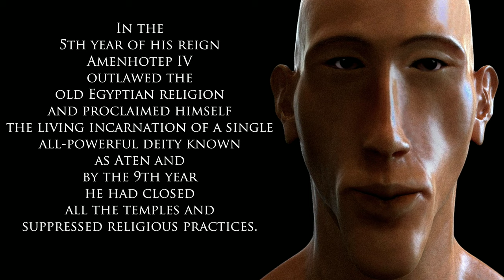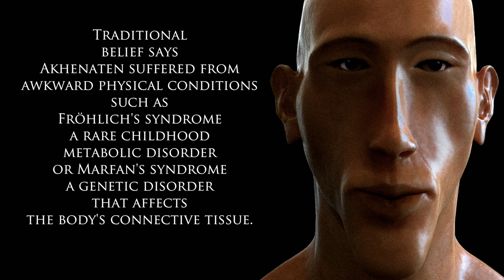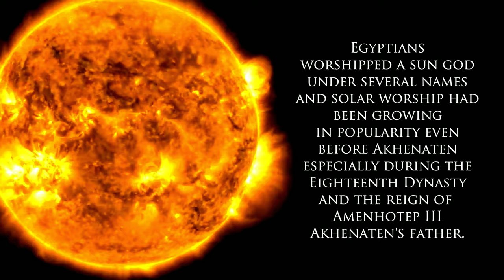Pharaoh Akhenaten-Ancient Egypt-3D Real Faces-The Pharaoh of the Sun-The Eighteenth Dynasty of Egypt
A clip that is quite different than the previous as, 3D modeling and 3D sculpting was used to re-create the long, unusually thin face, with an elongated skull of Ancient Egyptian pharaoh Akhenaten, the tenth ruler of the Eighteenth Dynasty, also known as Amenhotep IV,  the revolutionary pharaoh who was the first ruler in recorded history to impose and institute monotheism to his kingdom. As a pharaoh, Akhenaten is noted for abandoning Egypt's traditional polytheism and introducing Atenism, or worship centered around Aten (a sun god).